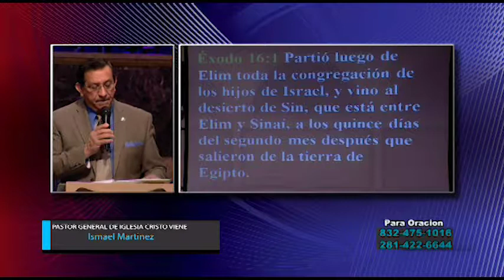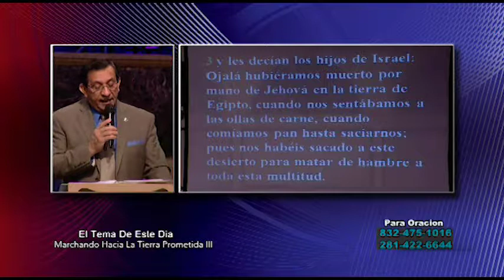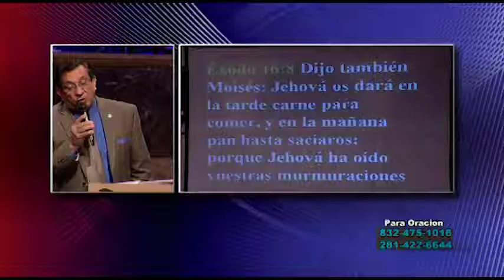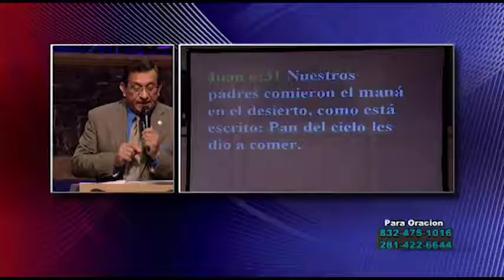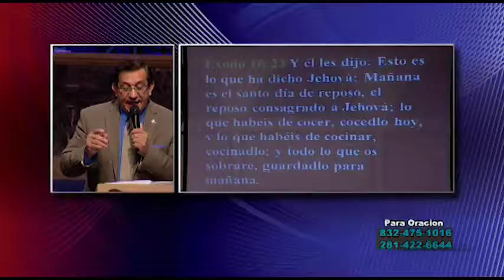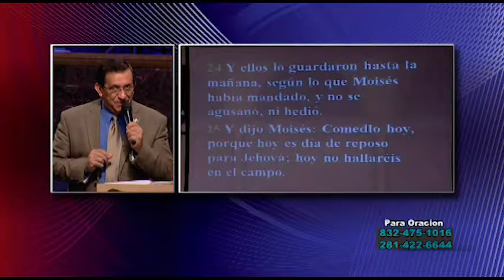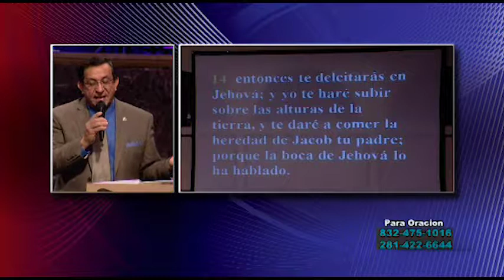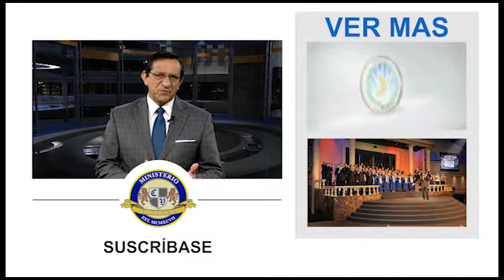Dr Ismael Martinez Marchando Hacia La Tierra Prometida III